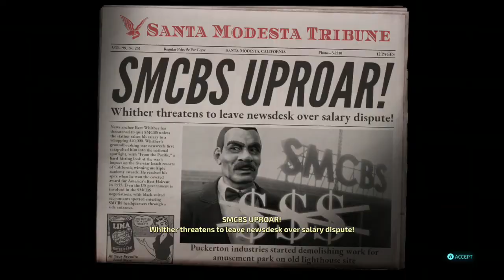krampus on the move